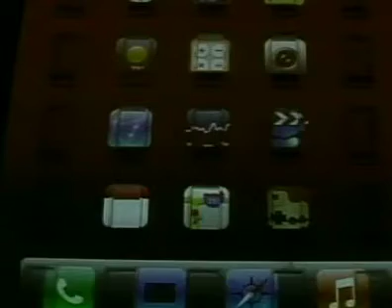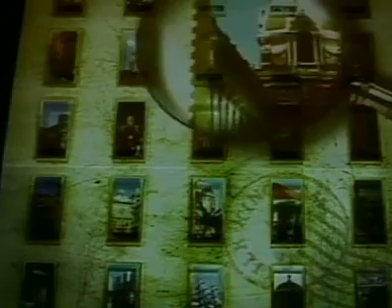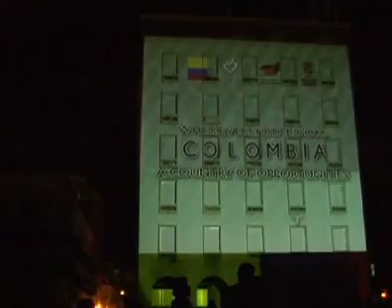Colombia 360 Grados - 3D Mapping Projection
Cartagena de Indias, Colombia